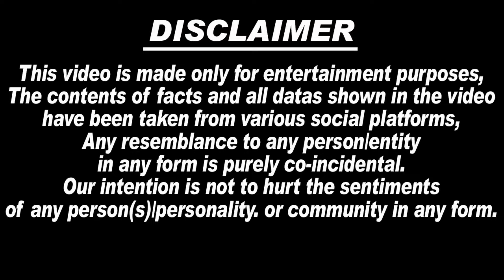Sidhu Moosewala की मंगेतर के घर Lohri देने पहुँचे Sidhu के माता-पिता | 😭🙏गले लग रोयी दोनों माँ-बेटी.